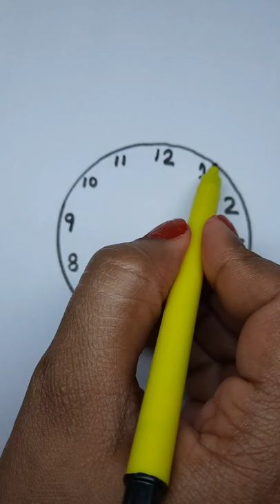Why 13 ? Origami Paper 941